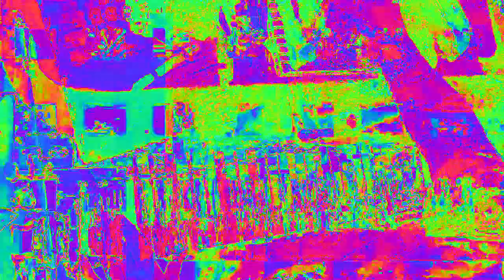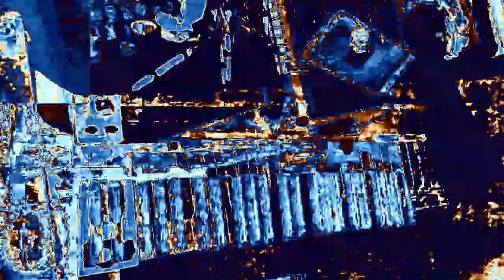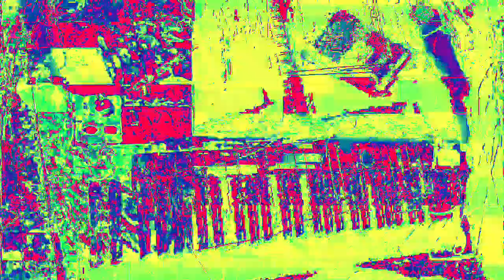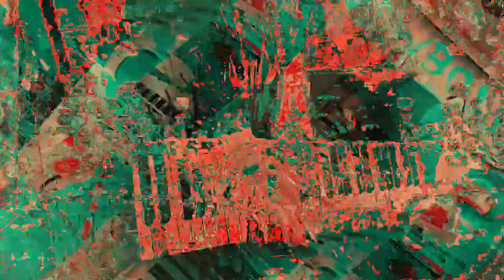[EPILEPSY WARNING] Movie 23 02 16 18h31m56s